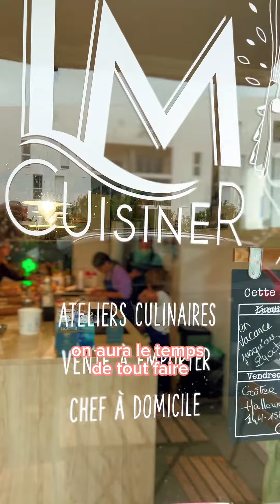Irrésistibles petits sablés d’hiver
À vos marques, prêts, pâtissez ! L’hiver est une saison parfaite pour se retrouver en cuisine, en famille. Oui mais quelles recettes choisir ? Cette année, on a suivi l’atelier culinaire enfant proposé par la cheffe Maeva Lezaud de LM Cuisiner à Saint-Jean-de-Luz.

© buchowski pour Côte Basque Madame